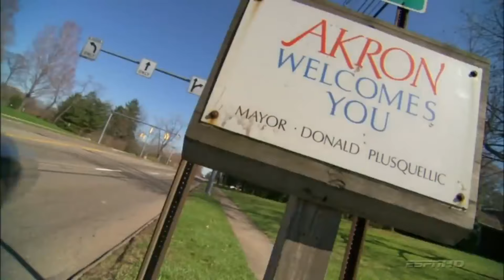Michael Jordan And LeBron James Explain Why Kobe Bryant Is The GOAT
Michael Jordan And LeBron James Explain Why Kobe Bryant Is The GOAT. In this video we go over Michael Jordan And LeBron James Explain Why Kobe Bryant Is The GOAT.

LQG is The BEST NBA Channel on YouTube! We Bring you the best videos about the NBA Stars including Top 5, Top 10, and More! We feature players such as LeBron James, Kobe Bryant, Michael Jordan, Luka Doncic, Kevin Durant, Steph Curry!